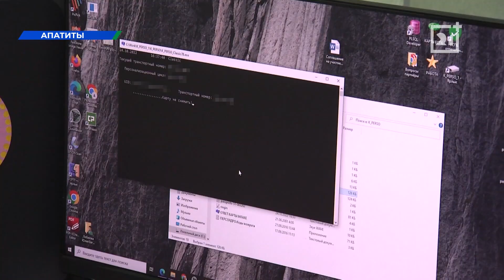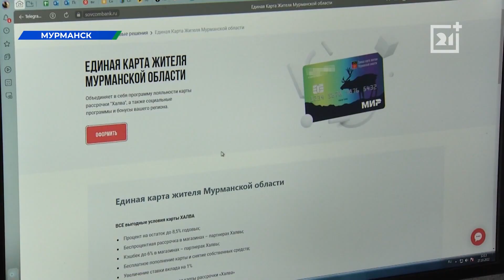Бесплатные пластиковые карты начали выдавать жителям Мурманской области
В Мурманской области начала действовать «Единая карта жителя». Она объединяет функции платежной карты и проездного билета, а также помогает экономить за счет скидок. Получить карту можно бесплатно в любом из банков партнеров проекта.